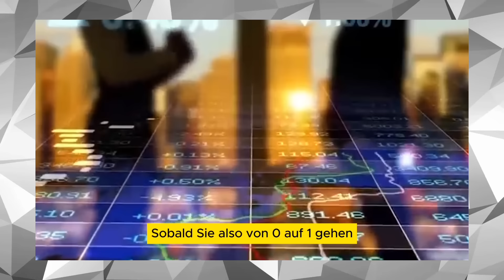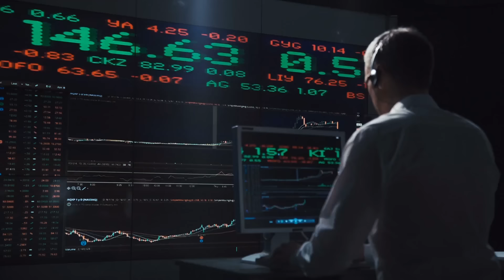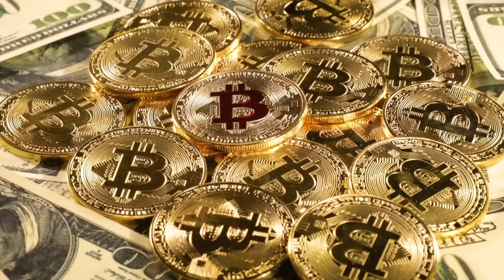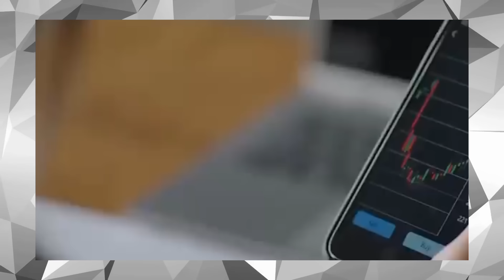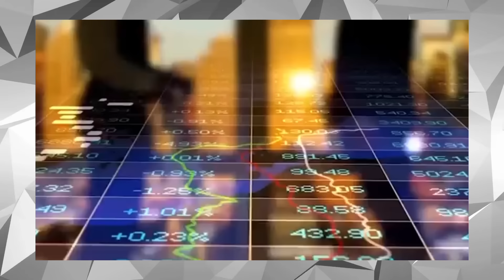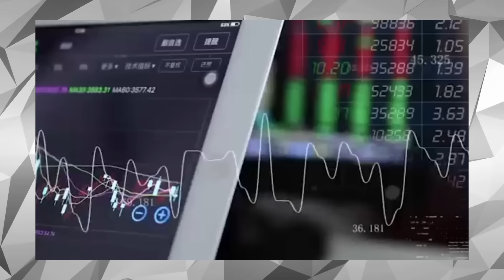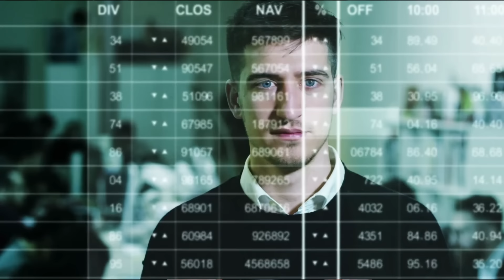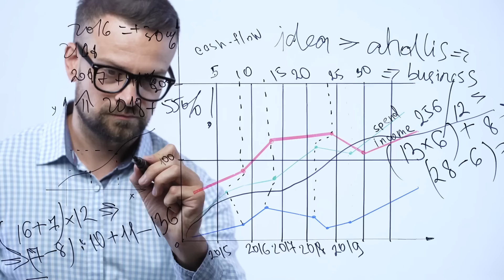Mach das Nicht! 98% Bereuen Diesen Fehler (Michael Saylor)